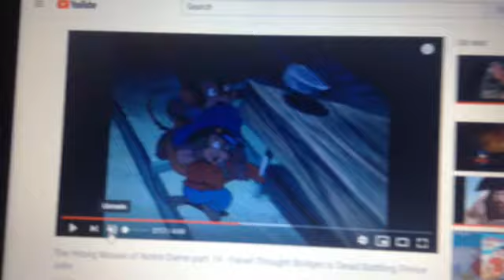Walt Strickler and Jim Lake Jr Tells Fievel To Shut Up